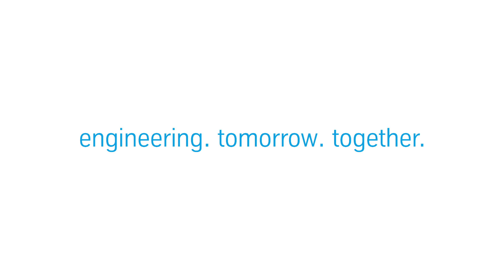Green hydrogen at industrial scale – thyssenkrupp nucera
thyssenkrupp nucera offers world-leading technologies for high-efficiency electrolysis plants. The company has extensive in-depth knowledge in the engineering, procurement, and construction of
electrochemical plants and a strong track record of more than 600 projects with a total rating of over 10 gigawatts already successfully installed. With its water electrolysis technology to produce green hydrogen, the company offers an innovative solution on an industrial scale for green value chains and an industry fueled by clean energy – a major step towards a climate-neutrality.